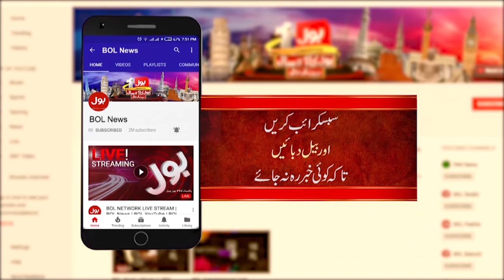Iranian President Ebrahim Raisi Big Action | Latest Updates | Breaking News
Iranian President Important Meeting With Pak Army Chief | BOL News Headlines | Breaking News | iran vs israel urdu | iran missile power | USA | America Big Warning Issued | Russia On Iran Israel War | News Updates | Top News | Biden refuse war aginst iran | Pakistan Iran Big Agreement | Israel statement on iran war | Unexpected Drone Attack Near Isfahan | Drone Attack Near Isfahan | Isfahan | pak-iran relation | pakistan iran | israel iran | israel vs iran | pak-iran | iran president in pakistan | iranian president reached karachi | Iranian President Visit Karachi |  Iranian President Ebrahim Raisi Big Announcement  |  𝐈𝐫𝐚𝐧𝐢𝐚𝐧 𝐏𝐫𝐞𝐬𝐢𝐝𝐞𝐧𝐭 𝐄𝐛𝐫𝐚𝐡𝐢𝐦 𝐑𝐚𝐢𝐬𝐢!! | It Is Good That President Of Iran Comes Every Day | Iran-Pakistan gas pipeline project | Big Blow for Pakistan after Iranian President Visit | Us Advises Countries Against Business Deals With Iran | U.S. Warns Pakistan of Sanctions On Deals With Iran After President Raisi’s Visit